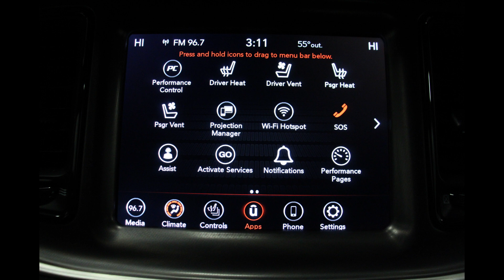2022 Dodge Challenger R/T VIN 2C3CDZBT5NH184971 Stock U9087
Come check out these features (and many MORE) for this 2022 Dodge Challenger R/T at Heller Motors in Pontiac, IL!!